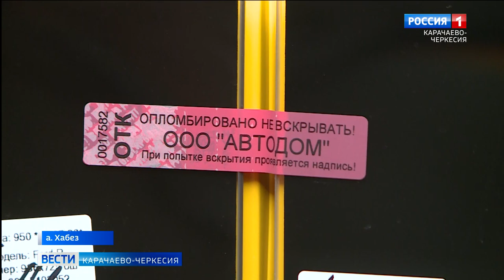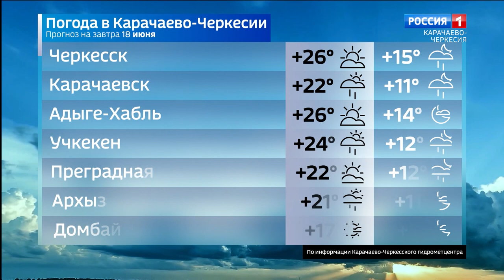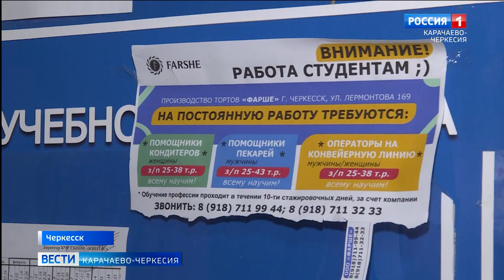"Вести Карачаево-Черкесия 17.06.2021"